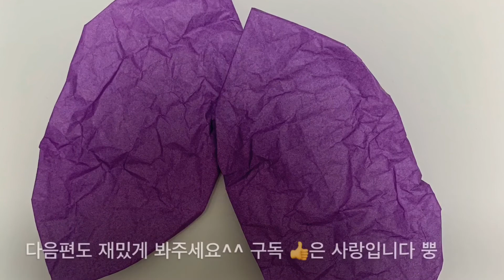【고구마】 달고 맛있는 군고구마종이접기, origami sweet potato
호호 불어서 먹는 맛있는 군고구마종이접기 입니다.
종이를 구겨서 만들어서 너무 재미있아요.
정말 간단해요. 1분완성, 꼭 한번 만들어보세요^^
origami, origami sweet potato